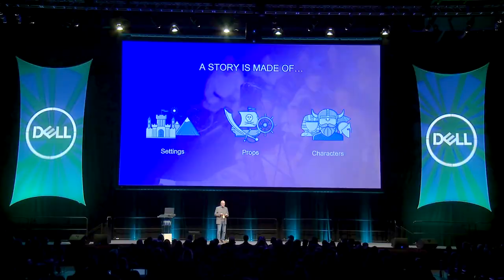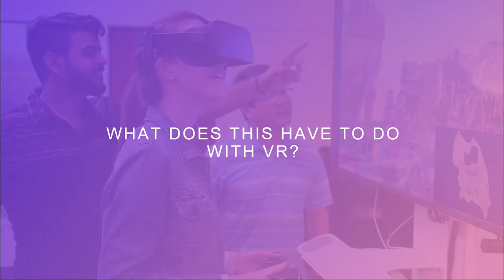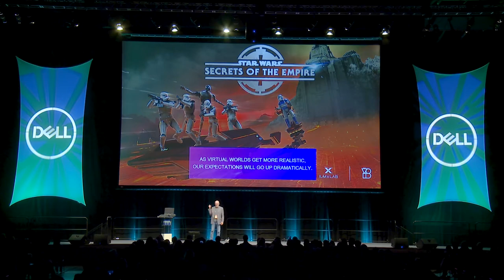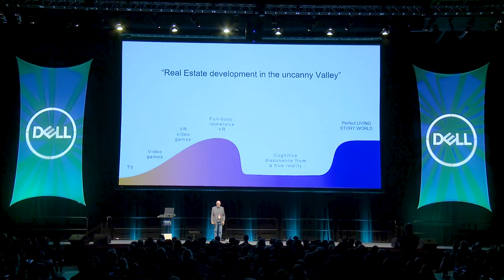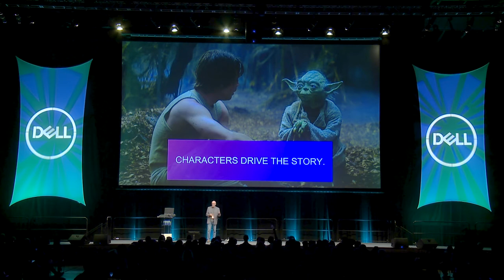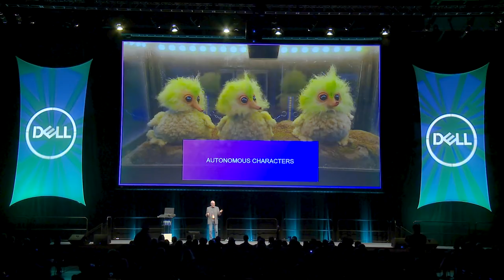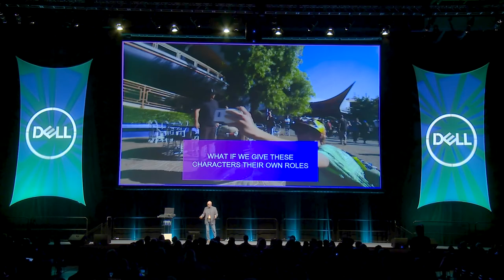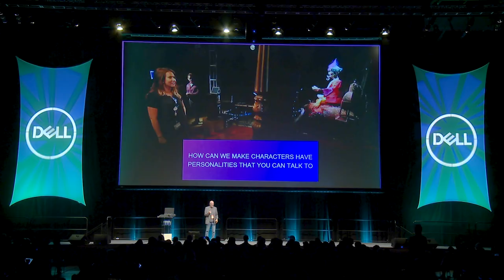VRLA 2018 Keynote – The New World of Story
Keynote presented by Disney Imagineering in the Dell Theater.

Speaker: Jon Snoddy, SVP, Research & Development, Walt Disney Imagineering

Filmed: Saturday, May 5th